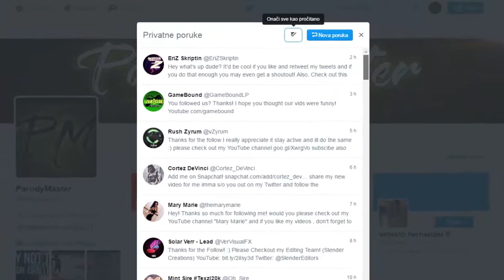I AM GOING TO CALL MOJANG!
Hello everyone here is one more video on my channel!!!

---What is up everyone,ParodyMaster here and in this video" I AM GOING TO CALL MOJANG!"I am going to talk about that how Durv play minecraft,and i am going to call Mojang,if you don´t know what Mojang is?That is a company that made minecraft,but i don´t know the number of Mojang because that i must call Durv

---Song from video

Video`s that prove Durv`s intelligence

---[hi me in 10 years (made 10 years ago)]

---[HUNTING FOR THE BOSS BABY! *I FOUND HIM*]

--I hope you are enjoyed in the video!!!